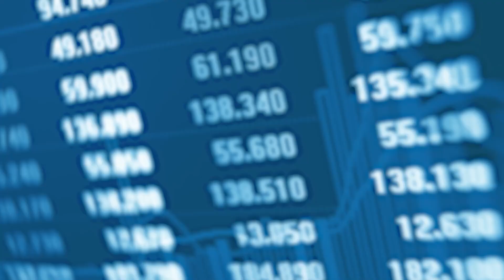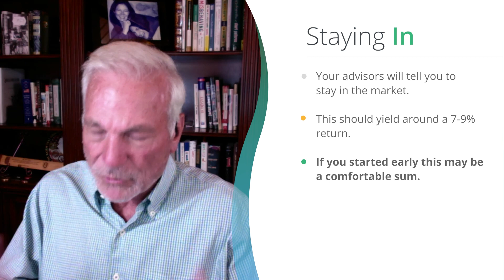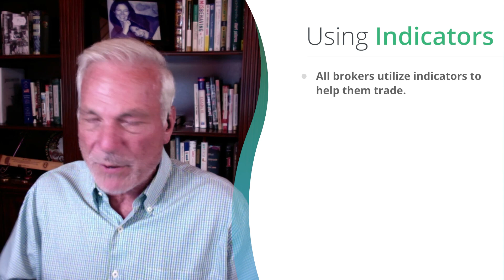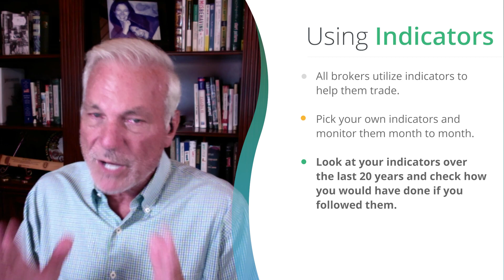Protecting Your 401k | Phil Town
There are pros and cons of putting money into a 401k versus choosing your own companies to invest in, and you must understand your options for saving for retirement. Today, I want to discuss what you can do to protect your 401k and take advantage of market crashes.

Learn how to navigate the market and prepare for a crash with my Ultimate Stock Market Crash Survival Guide! Click the link above to download.

Timestamps

00:00 - Intro
00:20 - Finding stocks on sale
01:23 - Benefits of 401ks
01:38 - How to protect your 401k
03:35 - Using indicators
04:34 - Question

401k basics, what is a 401k, stock market crash, how to invest, investing basics, preparing for a market crash, recession,